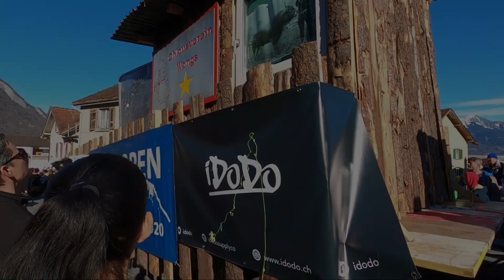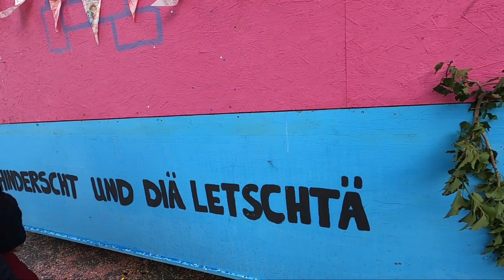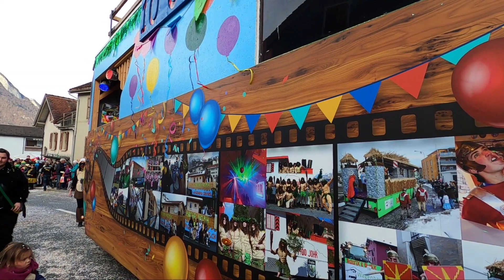Fasnachtsumzug Wangs 2020